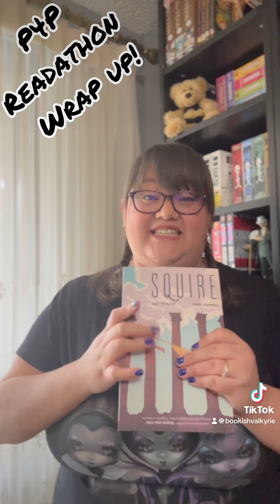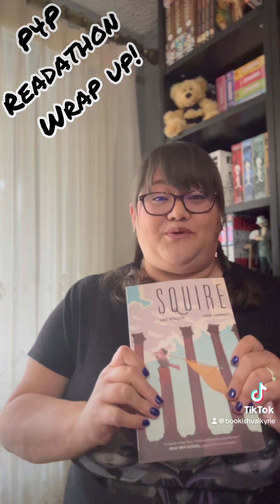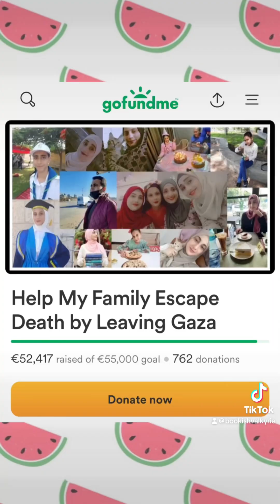Wrap up for P4P Readathon!